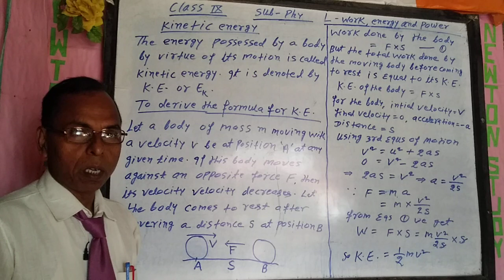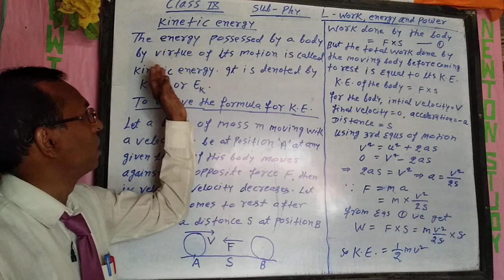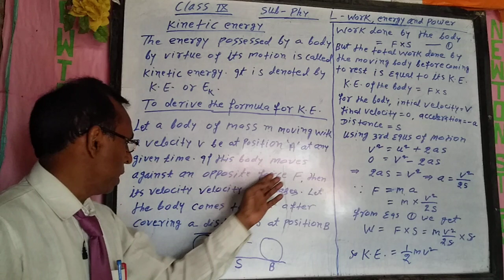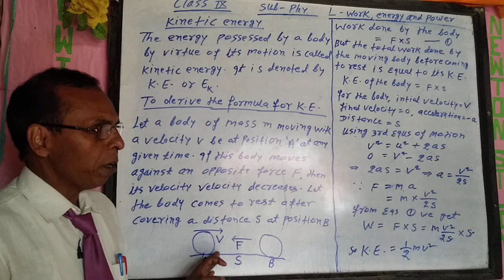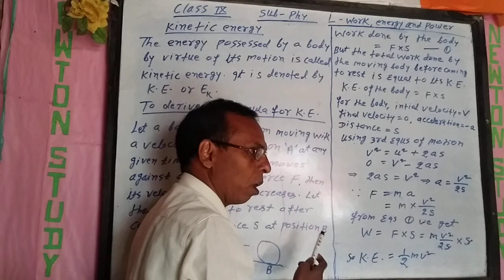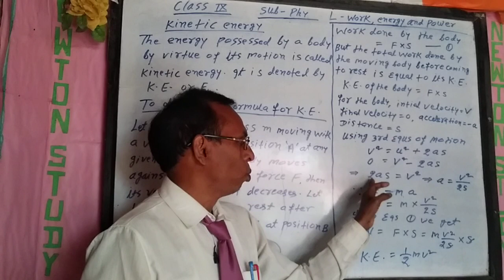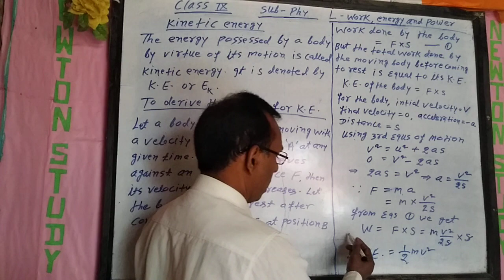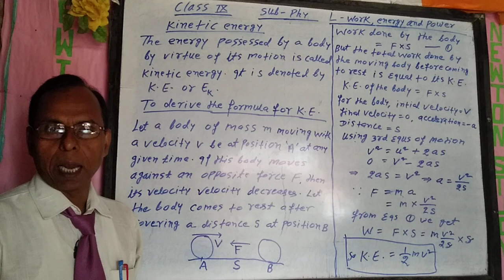Chapter- Work ,energy and power and kinetic energy for class 9th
Kinetic energy